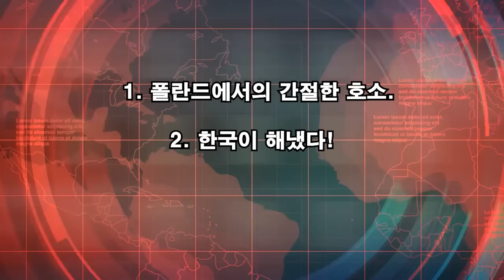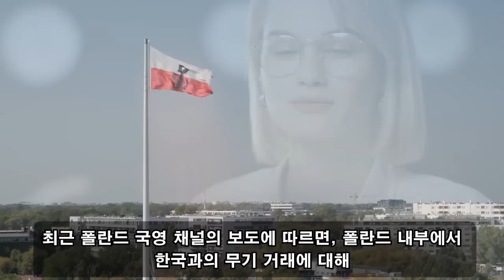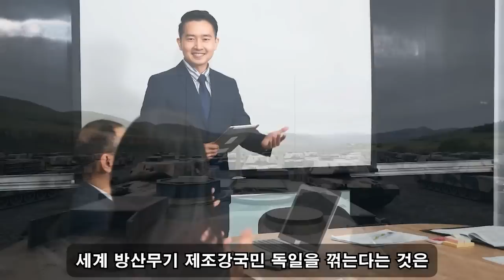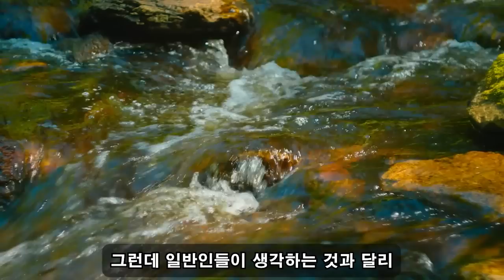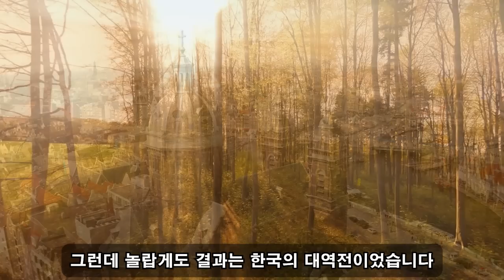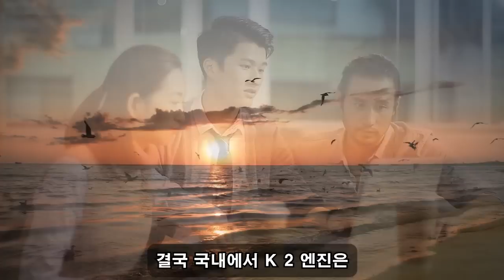안녕하세요. 11.25.2022 09:00 PM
러시아가 예상할 수 없었던 끔찍한 진실! 폴란드는 확고하게 긍정합니다. "어떤 비용이라도... 한국과 무기 계약을 계속 체결하십시오."/ 한국 3배 계약으로 엄청난 잭팟!